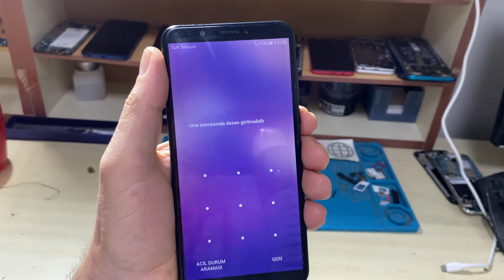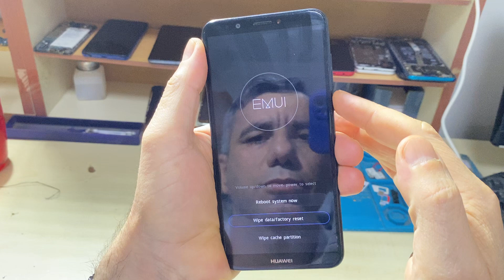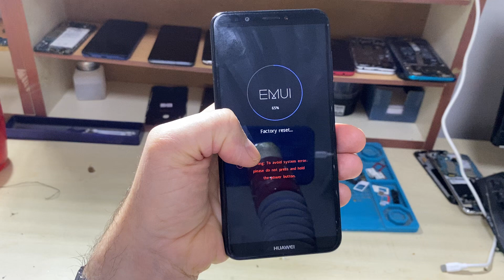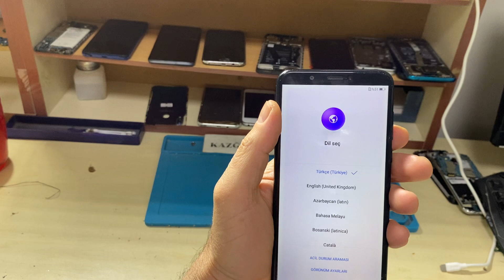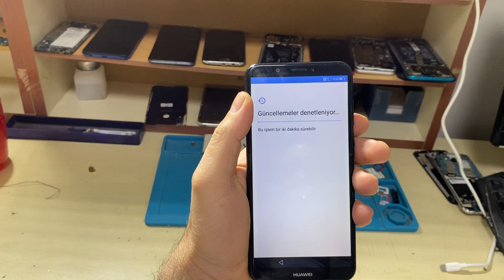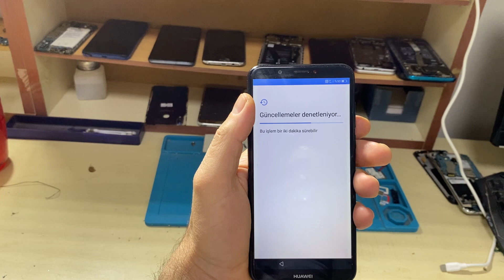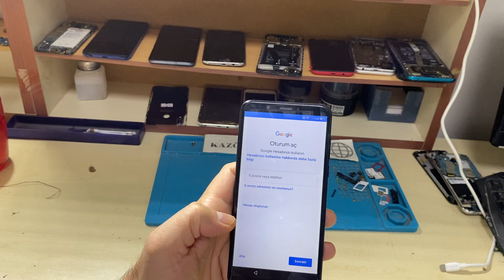Huaweı tüm modellerde desen kilit nasıl kırılır